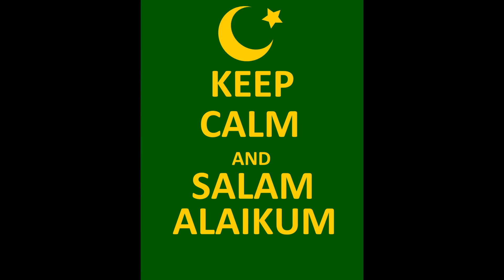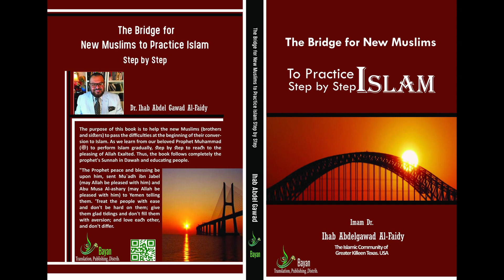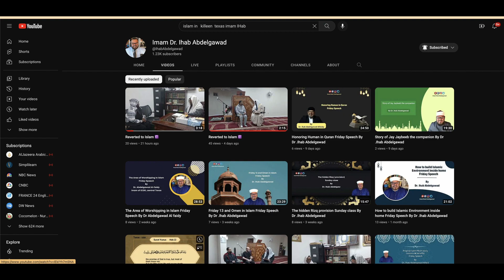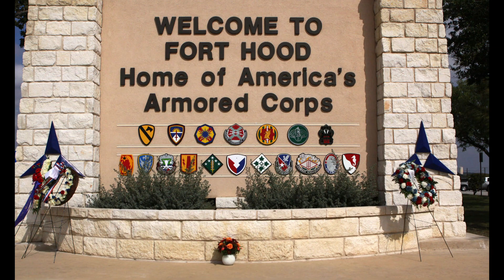Imam Ihab Abdelgawad and his prospective and Impact on muslim community in USA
DR Imam Ihab is the Imam of Islamic of greater Killeen, Texas (ICGK)
is a person of great knowledge and experience and has three different bachelor's degrees from Al AZHAR  University Egypt.

Al Azhar, it is Egypt's oldest degree-granting university. It is considered the most prestigious university for Islamic learning.
 Ph.D. Doctorate in Islamic Theology at The Islamic University of North America (
The Thesis of his research was about  Intellectual safety for Muslim Youth in USA) in 2020
In fact, He is the president of Aman Institute Non-profit organization for Daua. This a fascinating subject that has been discussed, and the links are in the descriptions below.

He is the Author of several exciting books:
For Instance
1- Islamic Dawah in America, Challenges and Prospects
2- The intellectual security for American Muslims Youth (Introduction)
3- My Guide in Tawheed (English)
7-Mi Guia para Tawheed (Spanish)  excuse my Spanish
I will some links about the books below as well.

He has a vast amount of working experience, holding several positions as an Imam in the USA and about seven years teaching Islamic studies in Saudi Arabia. He is also multilingual, speaking Spanish, which his followers can witness on his YouTube channel.
During our discussion, we will learn about how Imam Ihab has helped his community in Killeen to grow and strengthen their Islamic faith. We will also get a chance to explore one of his teachers that profoundly inspired him. It will be an excellent opportunity to learn about this incredible leader and how he has impacted the lives of others around him.
 It is a privilege to have him join us for the discussion.